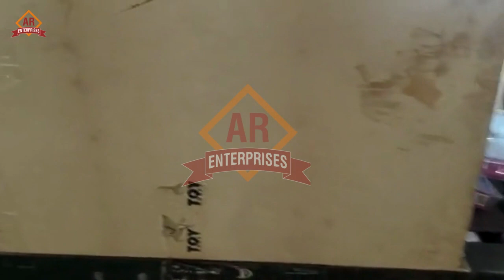AUTOMATIC L SEALER WITHOUT CONNECT PARTS (DINGYE) DQL -5545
The Automatic L Sealer without Connect Parts (Dingye) DQL-5545 is a cutting-edge packaging machine designed to streamline the sealing process for various products. This advanced equipment is specifically engineered to provide efficient and reliable packaging solutions without the need for additional connecting parts.

The DQL-5545 model boasts a range of features and capabilities that make it a versatile and highly productive tool in the packaging industry. With its user-friendly interface and precise control system, it enables operators to easily adjust and customize settings according to specific packaging requirements.

Key Features:

Compact Design: The DQL-5545 is designed with a compact footprint, allowing it to be seamlessly integrated into existing production lines or workspaces without occupying excessive space.

Sealing Efficiency: This machine offers high-speed sealing capabilities, ensuring a rapid and efficient packaging process. It can handle a wide range of products, including boxes, cartons, and other similarly shaped items.

Seal Quality: The DQL-5545 utilizes advanced sealing technology to provide strong, secure seals that maintain the integrity of the packaged products. This ensures optimal protection and prevents tampering or damage during storage or transportation.

Adjustable Settings: The machine allows operators to adjust the sealing time, temperature, and pressure, accommodating various packaging materials and product types. This flexibility ensures consistent and reliable sealing results for different applications.

Safety Features: The DQL-5545 is equipped with safety mechanisms to prevent accidents and protect operators. It includes features such as emergency stop buttons, safety sensors, and protective shields to ensure safe operation.

User-Friendly Interface: The machine incorporates a user-friendly control panel, making it easy for operators to set parameters, monitor the sealing process, and troubleshoot any issues that may arise.

Durability and Reliability: Built with high-quality materials and components, the DQL-5545 is designed to withstand rigorous and continuous operation. Its robust construction ensures long-term durability and reliability, minimizing downtime and maintenance requirements.

Energy Efficiency: The DQL-5545 is designed to optimize energy consumption, reducing operating costs and environmental impact. It employs energy-saving technologies without compromising performance or sealing quality.

Overall, the Automatic L Sealer without Connect Parts (Dingye) DQL-5545 offers a comprehensive solution for efficient and high-quality packaging. With its advanced features, durability, and ease of use, it enables businesses to streamline their packaging processes and enhance productivity while ensuring the utmost protection and presentation of their products

Our expertise lies in manufacturing and supplying various types of pouch packing machines, including the collar type fully automatic machine, Pepsi pouch machine, semi-pneumatic FFS machine with PLC & drive, semi-pneumatic FFS machine with auger filler, semi-pneumatic FFS machine with PLC & drive, collar type machine with PLC multi-head weighing machine, collar type (fully automatic) two-head weighing with PLC conveyor, servo auger filler collar type powder packing machine, horizontal flow wrapper machine, FFS center sealing machine, and FFS four-side sealing machine.

We understand that choosing the right packaging solution can be a challenging task, but our team of experienced professionals is always ready to assist you.